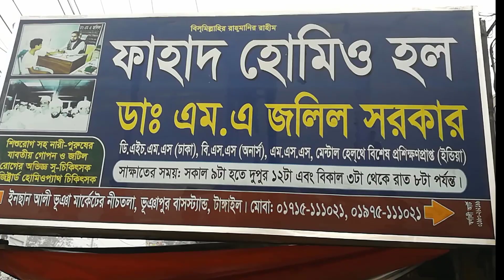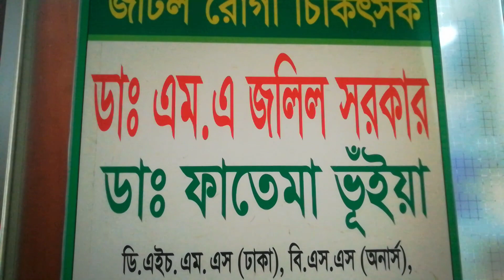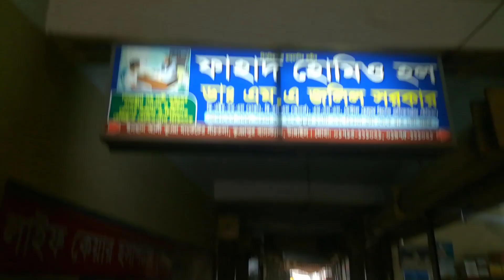ভূঞাপুর ফাহাদ হোমিও হল। ভূঞাপুর টাংগাইল। ডাঃ এম এ জলিল সরকার।